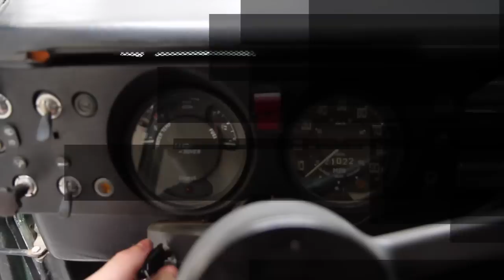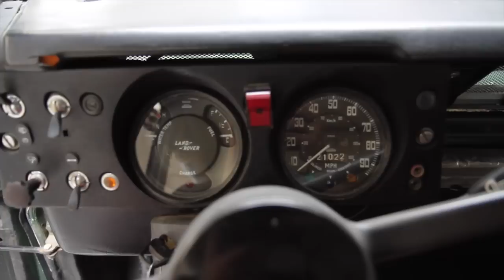1977 Land Rover Series III for sale